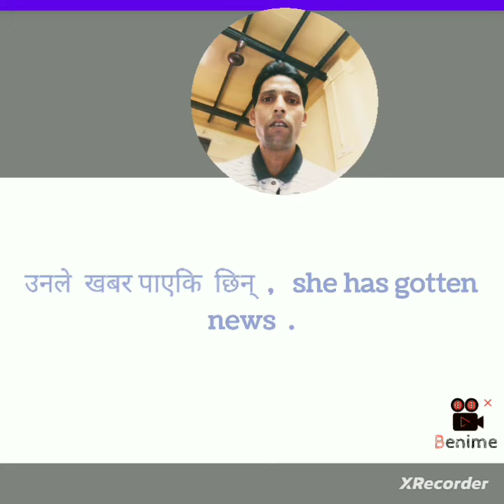present perfect मा affirmative sentences बनाउनुहोस् :